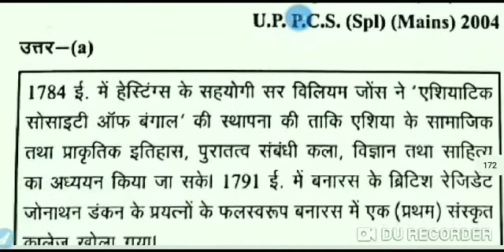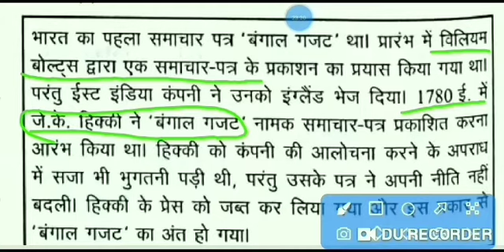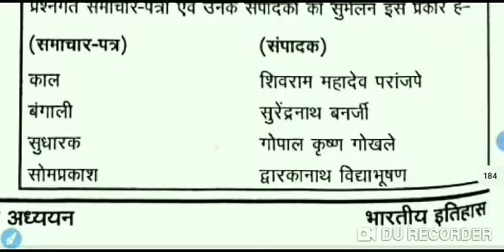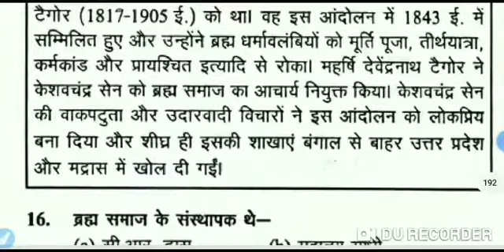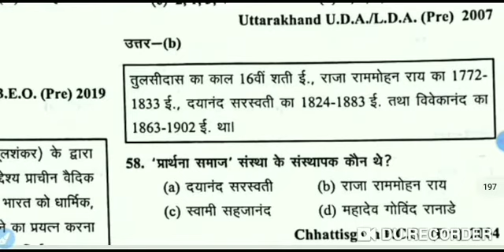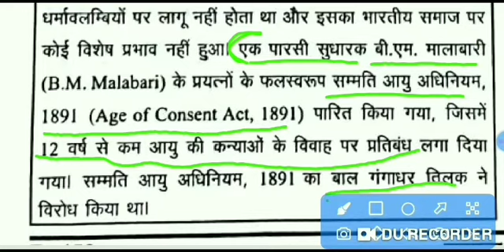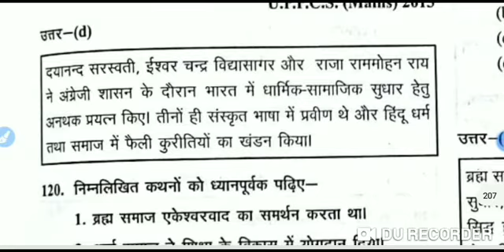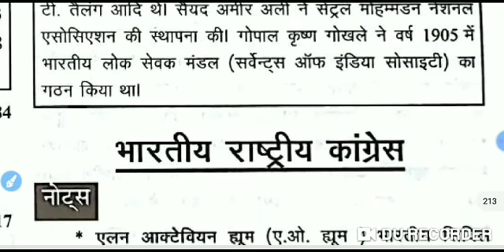आधुनिक भारत पार्ट2 (घटना चक्र)